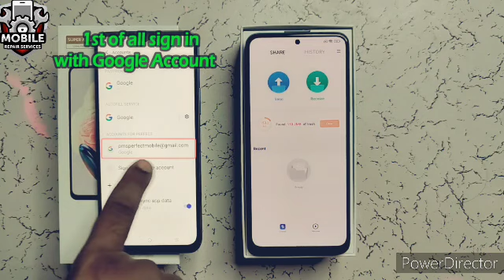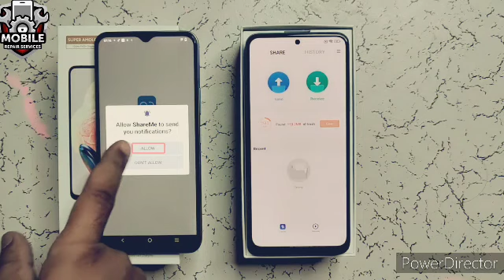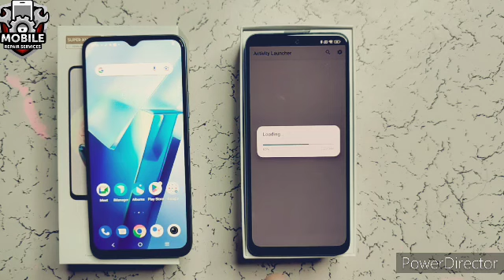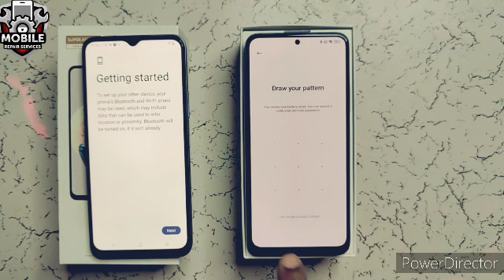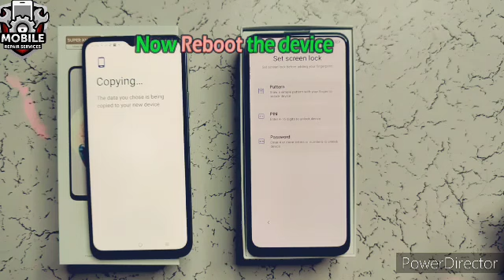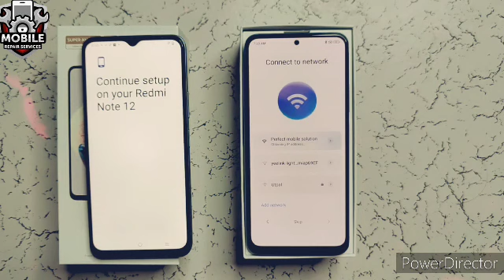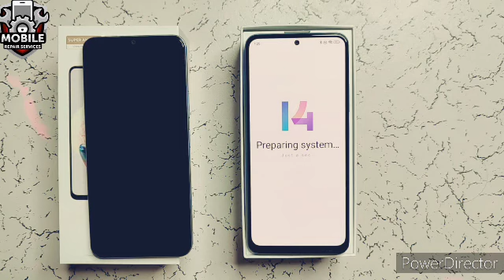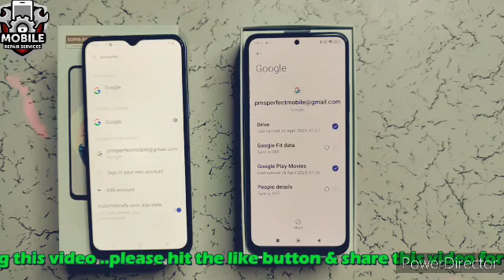Redmi Note 12 5g Frp Bypass 👉Latest Security MIUI 14.0.4 Android 13 Update 👈 Without Pc🖥️100% Free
Redmi Note 12 4g Frp Bypass 👉Latest Security MIUI 14.0.4 Android 13 Update 👈 Without Pc 🖥️ 100% Free

 Friends in this video i have told new method to bypass the frp lock or google account lock of redmi note 12 5g. By watching this video you will be able to bypass the frp lock of your redmi note 12 5g while stting at home without laptop or computer. In this way, you can bypass FRP lock of all redmi mobiles whose software will be updated with the latest security miui 14.0.4 android 13 update. Doston is video me maine redmi note 12 5g ka frp lock yaani ki google account lock remove karne ka tarika bataya hun. Meri is video ko dekhkar bina laptop yaa computer ke ghar baithe baithe aap apne redmi note 12 5g ka frp bypass kar payenge. is tarika se aap vivo ke un sabhi mobile ka frp lock bypass kar sakte hain jinka software latest security miui 14.0.4 android 13 se update hoga.

हैलो प्रिय दोस्तों मैं बिट्टू कुमार आप सभी का अपने यूट्यूब चैनल पर बहुत बहुत स्वागत करता हूँ दोस्तों आपको हमारे चैनल पर मोबाइल जगत से संबन्धित सारी जानकारी मिलेगी फिर चाहे हम मोबाइल रिपेयरिंग की बात करें या मोबाइल सॉफ्टवेयर की या फिर किसी भी मोबाइल संबन्धित न्यूज़ की | मुझे पूरी उम्मीद है कि मेरे द्वारा अपलोड किए गये विडियो आपके लिए उपयोगी होंगे | अगर आपके कोई बहुमूल्य सुझाव हों तो आप हमसे जरूर शेयर करें | आप सभी से मेरी विनती है कि आप अगर मेरे चैनल पर नए हैं तो आप मेरे चैनल को अवश्य सब्सक्राइब करें साथ ही साथ घंटी वाला आइकन भी दबाएँ अगर मेरी विडियो अच्छी लगे तो उसे ज्यादा से ज्यादा शेयर और लाइक भी करें। धन्यवाद